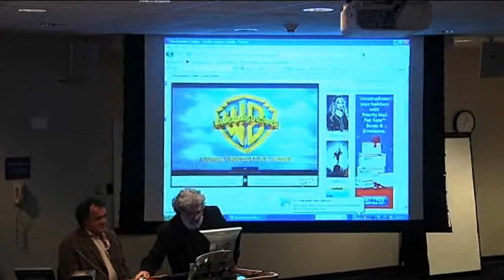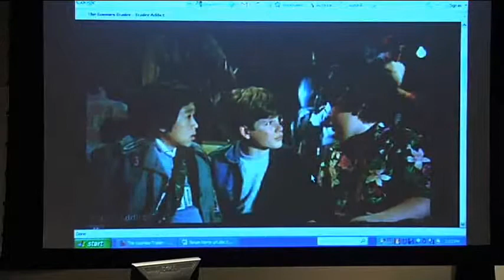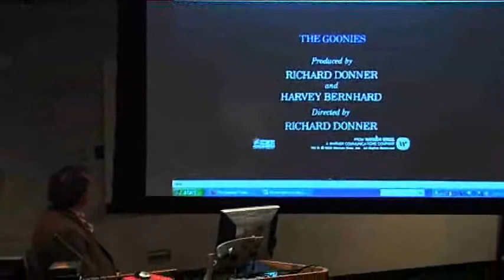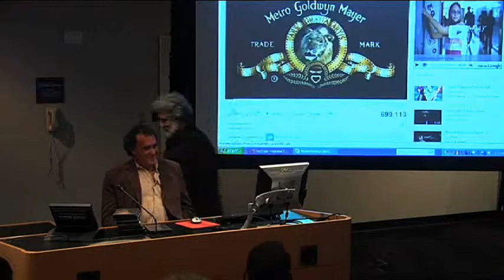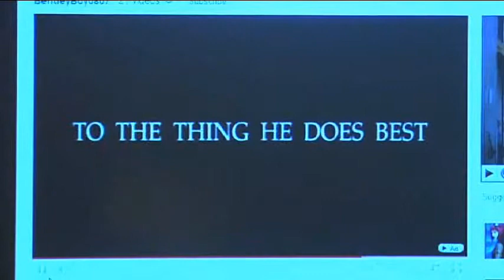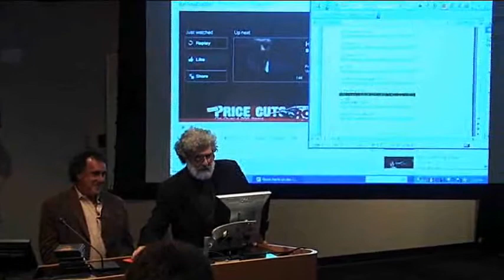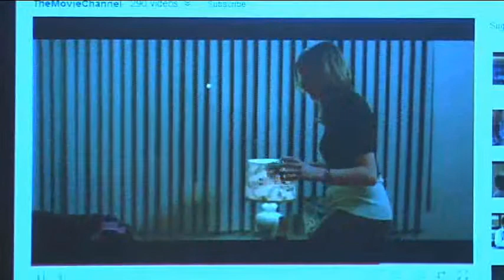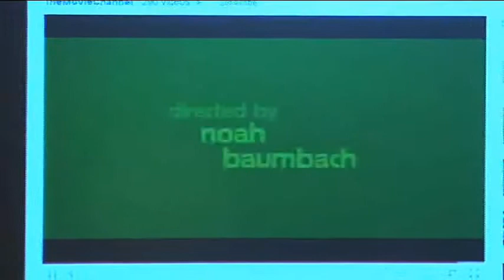Masterclass - Rob Harris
Rob Harris talks about what making movies is really like for a unit publicist.